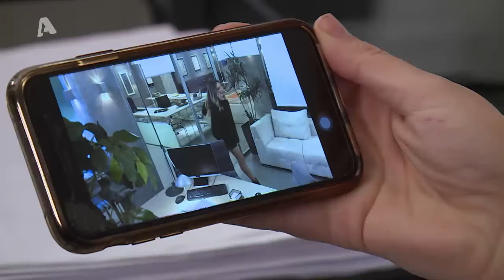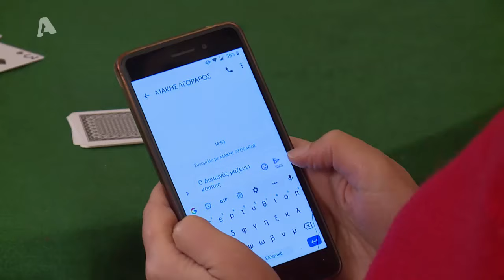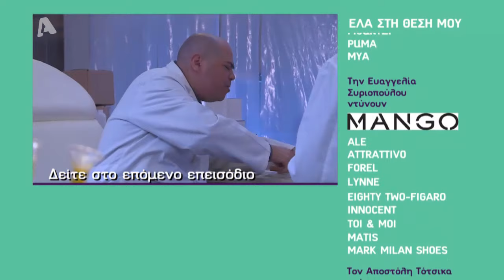Ελα στη θέση μου | Σ4 - Επεισόδιο 123